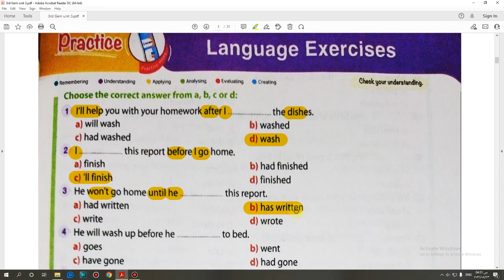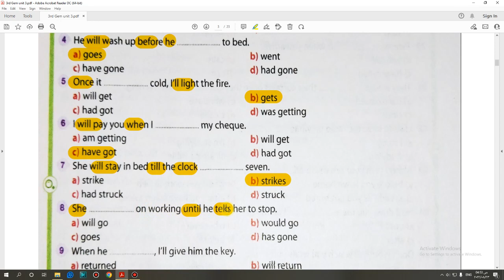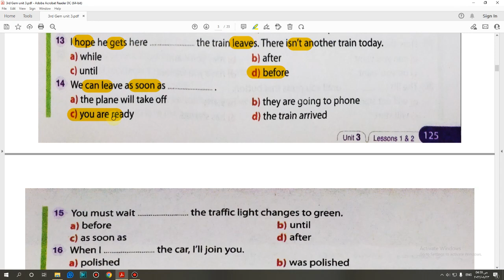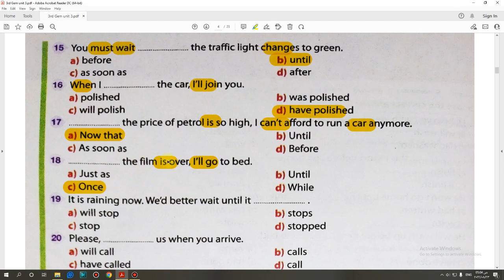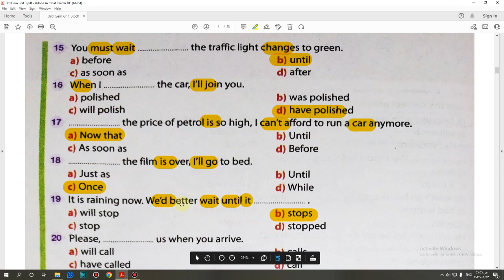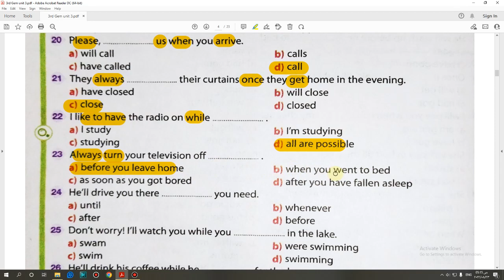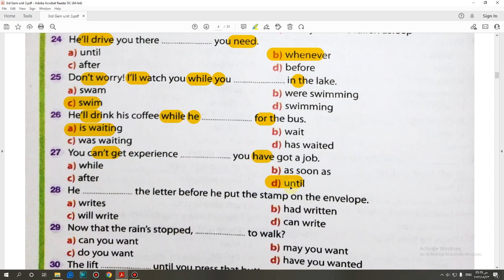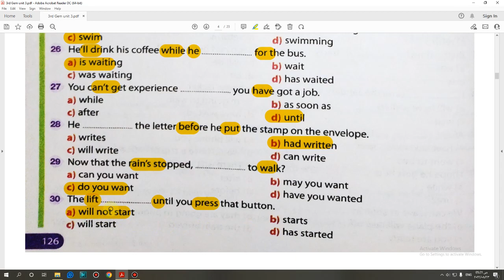حل كتاب جيم GEM الصف الثالث الثانوي 2023 تيرم اول (1,2) Language (Unit 3) lessons صفحة (125:126)